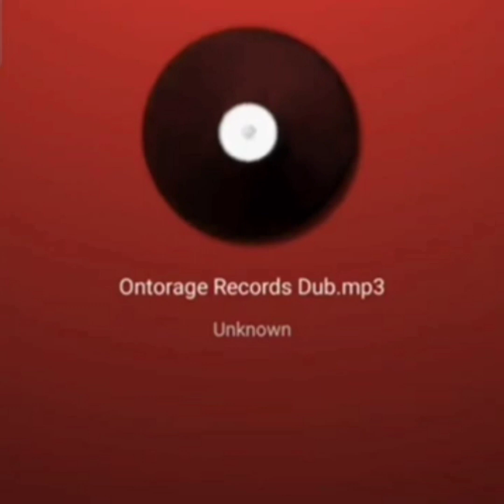WHAT CAUSED BEENIEMAN & THE MARLEY'S F3UD